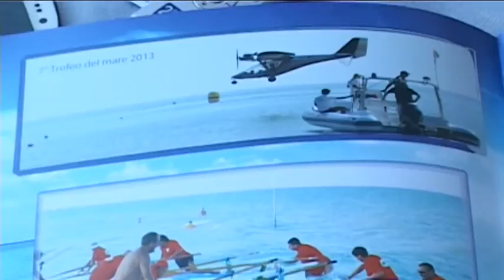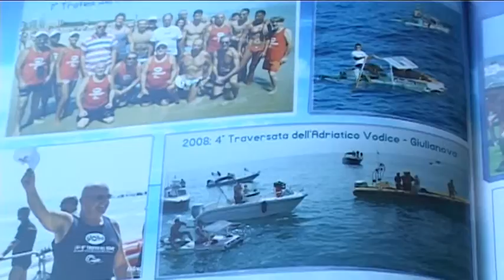Alba Adriatica, 10^ Trofeo del Mare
E’ arrivata alla decima edizione il “Trofeo del Mare” ad Alba Adriatica. Evento organizzato dall’associazione “Amici della traversata”, nata del 2007 per promuovere la cultura marinara e le manifestazioni sportive dedicate al mare